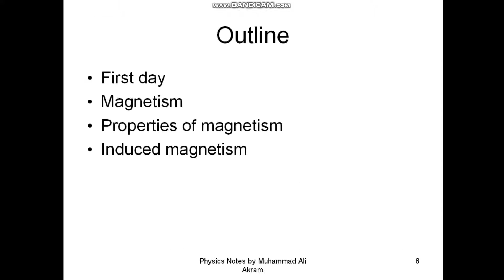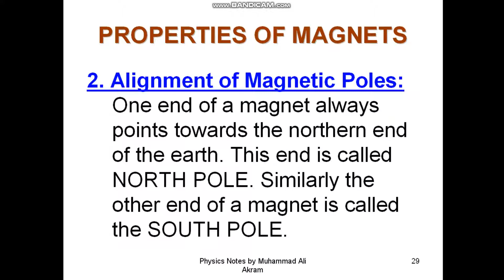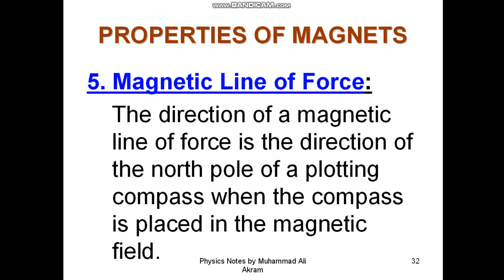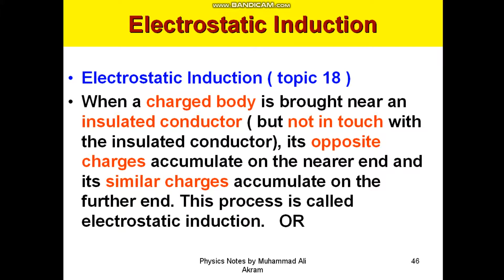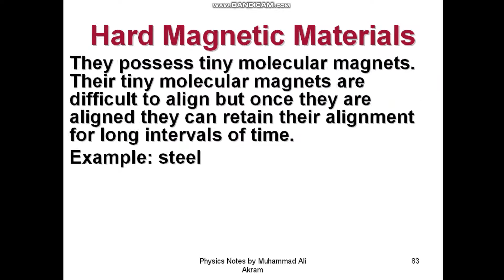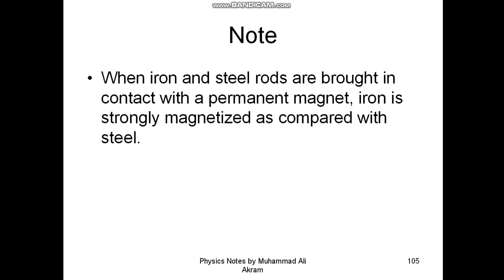Topic 17| Part One|1/3